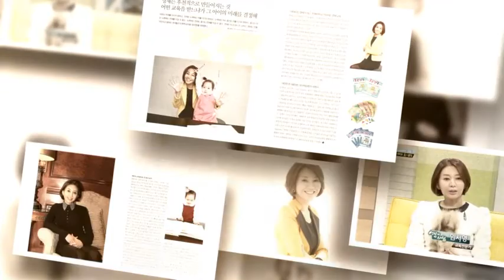임서영 소장님의 강의영상 모음🆙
엄마들의
임서영 소장님의 강의 장면입니다.

소장님의 예전강의 궁금하시다면,
영상도 꼭 보셔요! 꼭!! 🤙🏻🤘🏻

지혜롭고 현명한 부모되기!!
영재오 가 함께 합니다